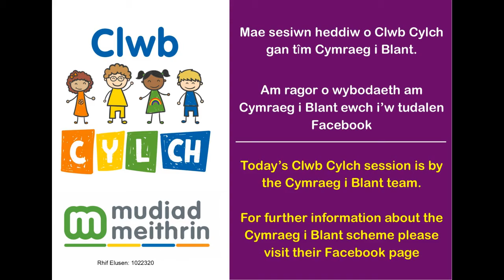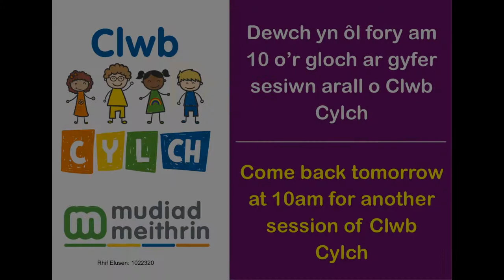Clwb Cylch - Yn yr ardd - Rhian Arwel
Dewch i ymuno gyda Rhian Arwel yn ardd ar ClwbCylch heddiw! Tybed pa anifail daw Doti o hyd i yno? 🦆

Come and join Rhian Arwel in the garden on ClwbCylch today! Can you guess which animal Doti will find? 🦆😊